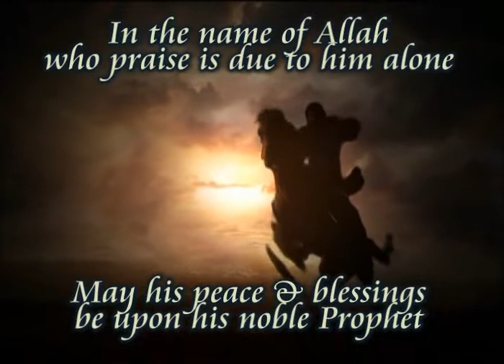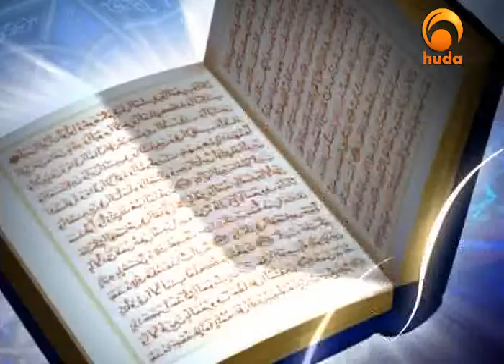The concept of Worship - Beauties of Islam